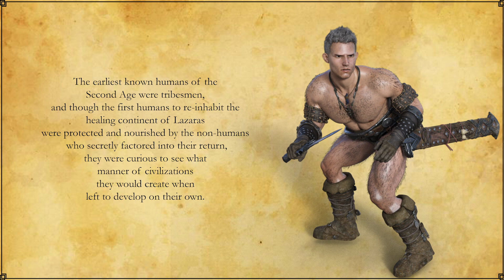Character Class Series - Barbarian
Vesel goes into the histories of the tribesmen of the continent of Lazaras who developed the rage paths that are permitted in the Tales of Aerysia games!

Note that if a rage path is not included in this video, it is NOT permitted in our games. Some of those missing paths, however, may unlock in future campaigns!

1) Intro(0:00)
2) The Path of the Berserker(0:56)
3) The Path of the Torm Warrior(1:31)
4) The Path of the Ancestral Guardian(2:23)
5) The Path of the Storm Herald(3:07)